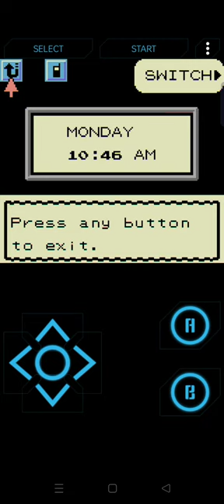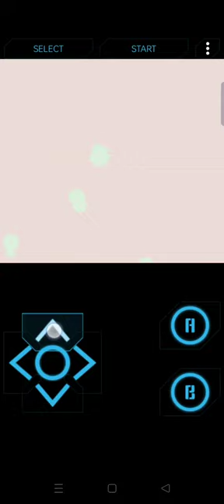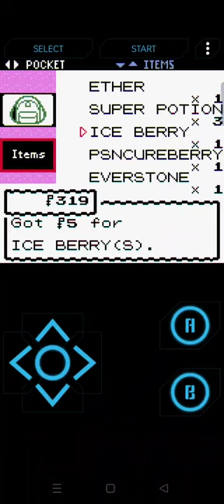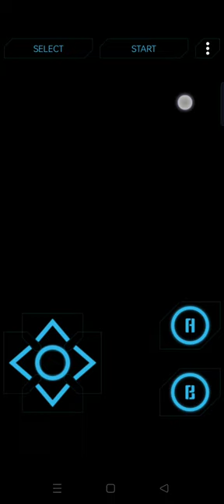after a while i found my way l. bitch give me that badge... omg eevee woooooo pokemon crystal part 9